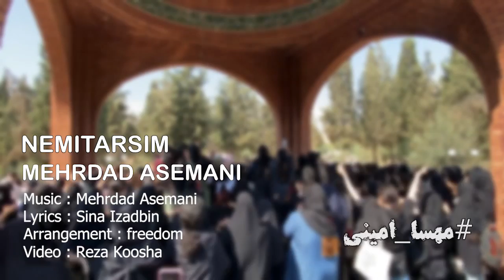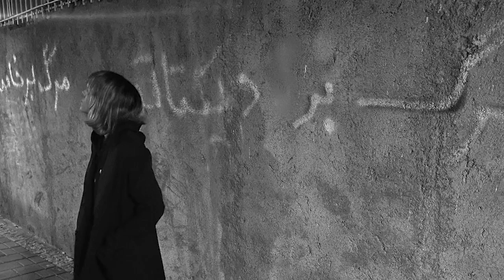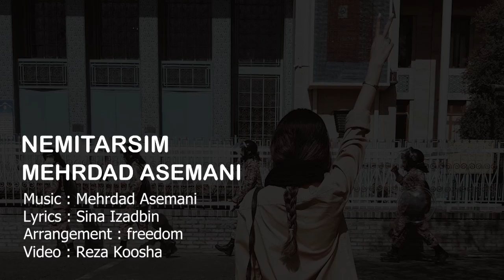Mehrdad Asemani . نمی ترسیم نمی ترسیم تقدیم به جوانان شجاع ایران